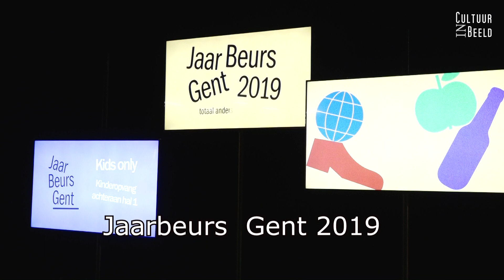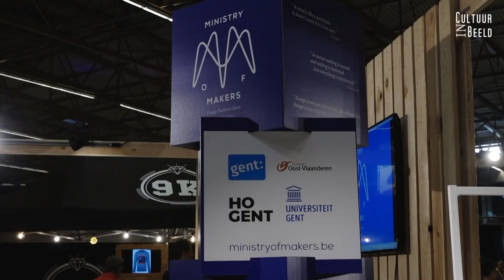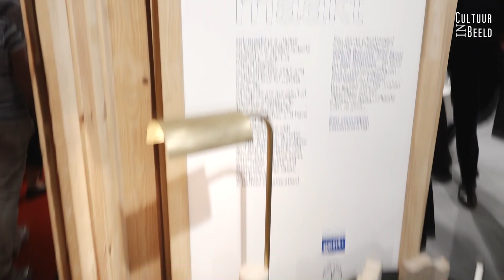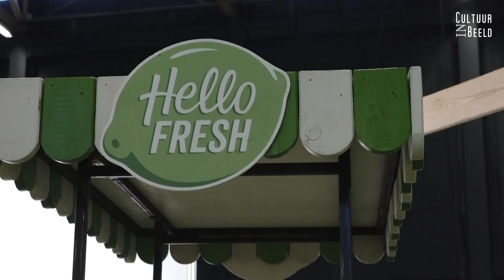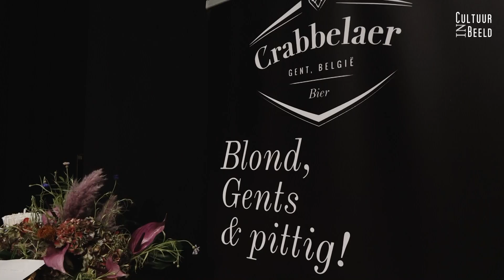Ondernemen in 2020 Jaarbeurs Gent 19 september 2019